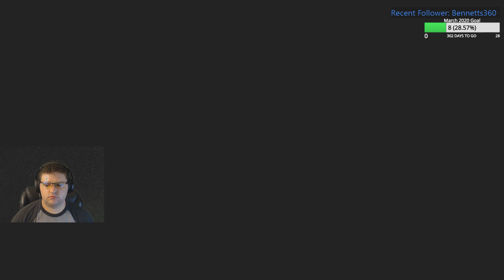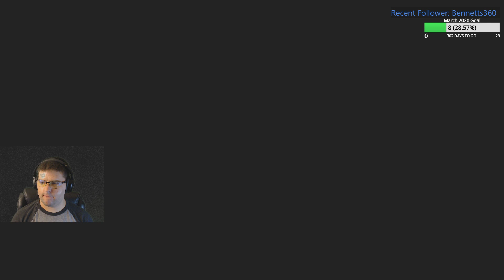Days Gone: Part 17.5 When duty conflicts with reason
In this part we learn in yet another game why it's bad to be the man in charge and be super religious, also we do some more jobs get more trust and talk to boozer and give his dog a squeaky toy -- Watch live